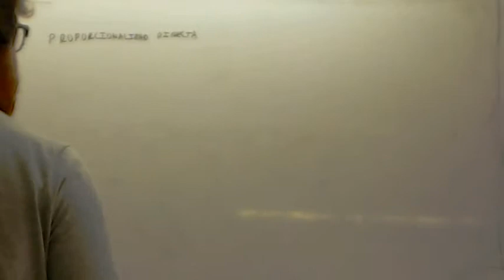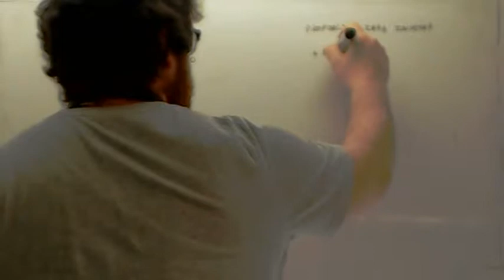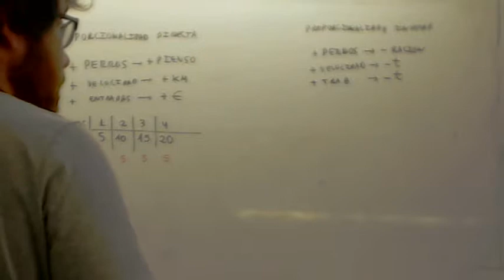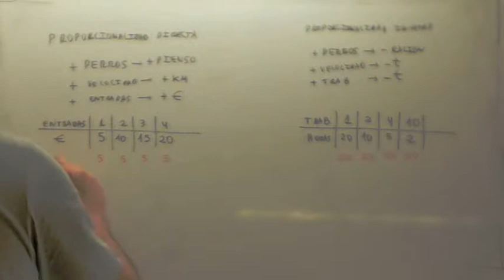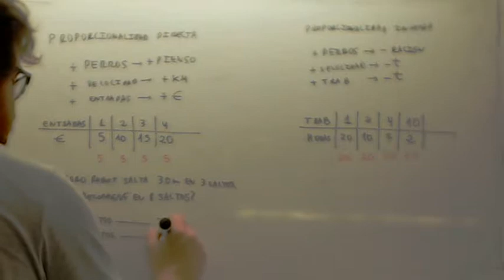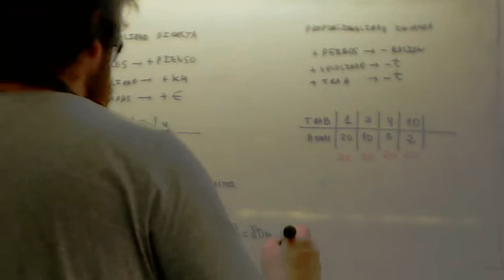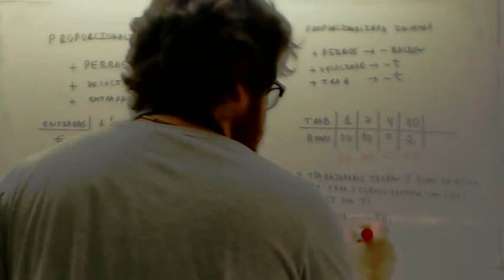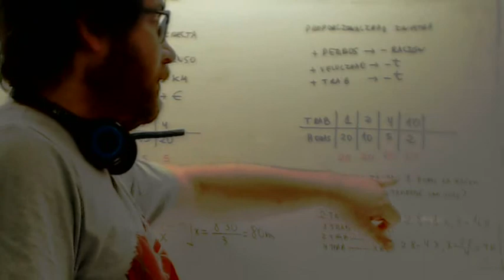Proporcionalidad directa e inversa Usero